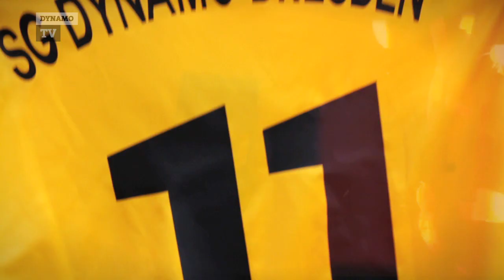Neuzugang Justin Eilers im Interview